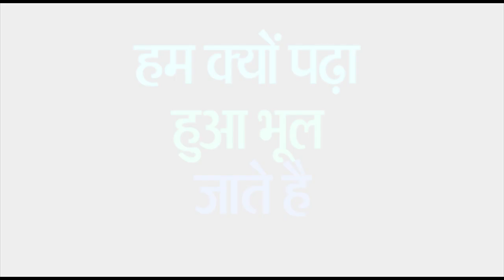Why we Forget what we Studied for exams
Why we forget what we studied what are the reasons for forgetting answers of questions by Fazil Sir